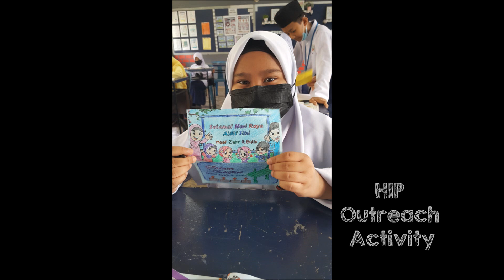SK BANDAR PUSAT - HIP OUTREACH ACTIVITY: MAKING GREETING CARDS FOR PEN PAL 2021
SK BANDAR PUSAT (Cluster School of Excellence, MOE)
Highly Immersive Programme (HIP)
6 UKM, 6 UM & 5 UKM
2021